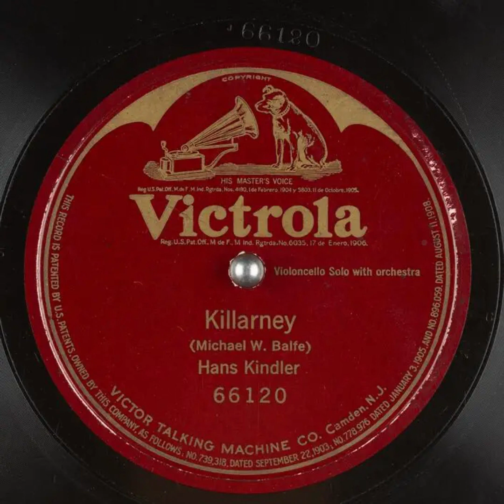Killarney - Hans Kindler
Title: Killarney

Publication date: 1922-01
Language: English
Performer: Hans Kindler
Writer(s): Michael W. Balfe

Summary: Violoncello Solo with Orchestra